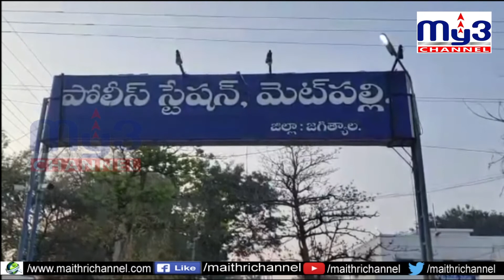బీజేపీ నేతల ముందస్తు అరెస్టు.. MY3 NEWS 09-03-2021 7PM